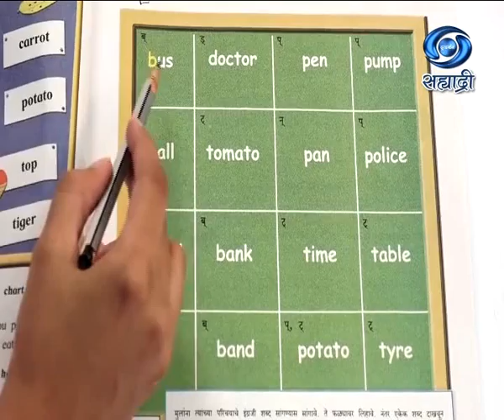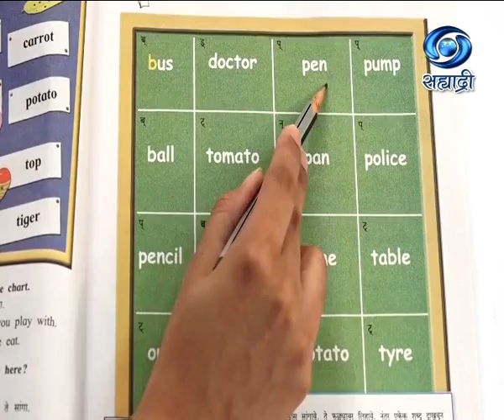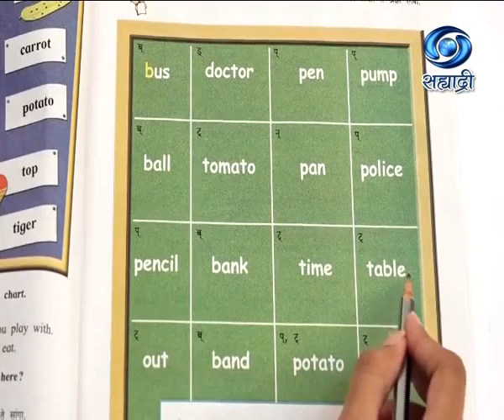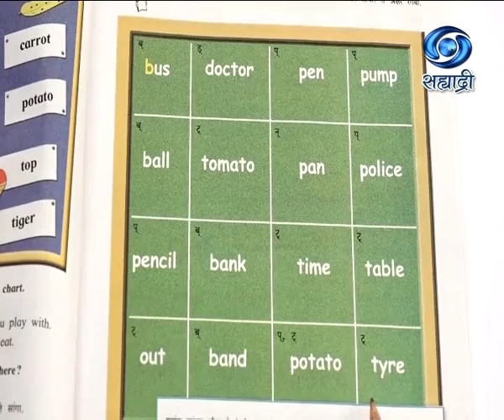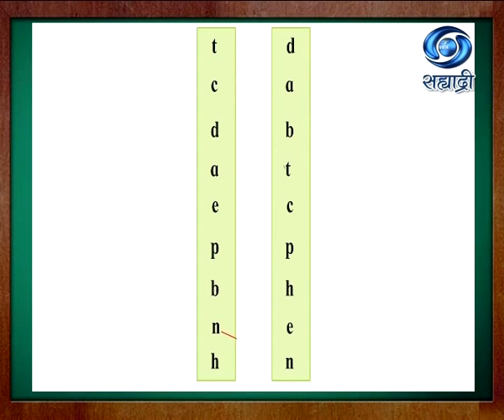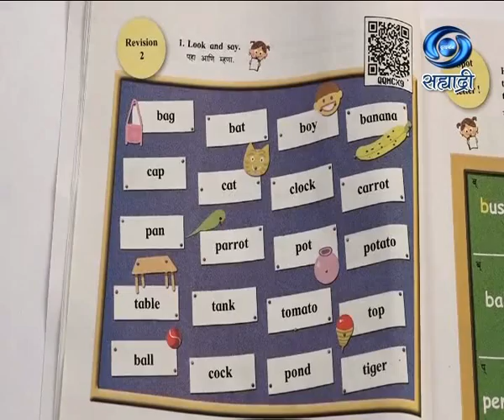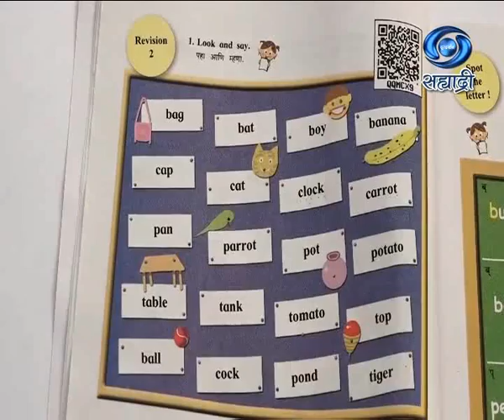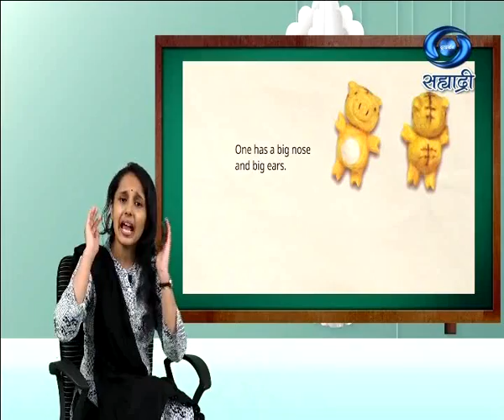Educational Programme | Medium - Vernacular | Std.3 | Unit I | Session II | 12.01.2021